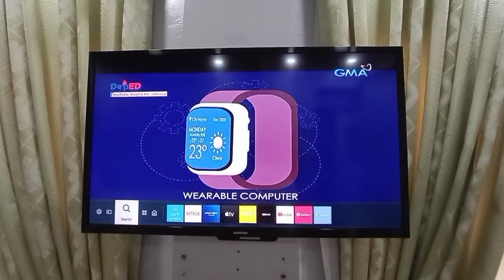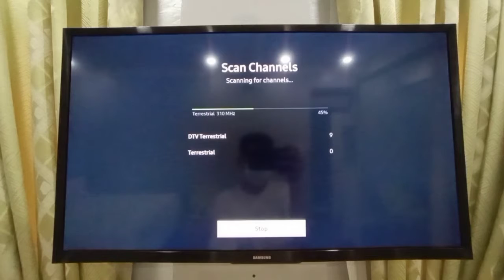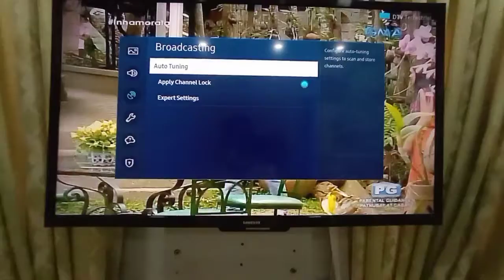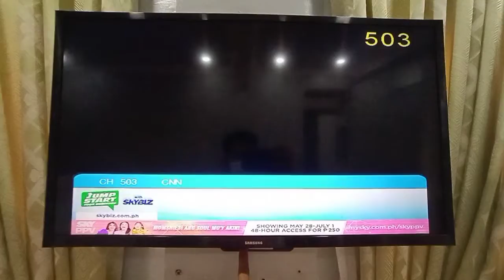32inches SAMSUNG SMART TV AUTO SEARCH INSTALLATION3m 24s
Thanks for spending time with my video!
This is my personal videos and recording.
I allowed only copying my videos with my permission.
For you to avoid hassle free just ask my permissions I'm not stupid not to grant you just state your purpose for downloading and uploading my videos. Thanks for your understanding.